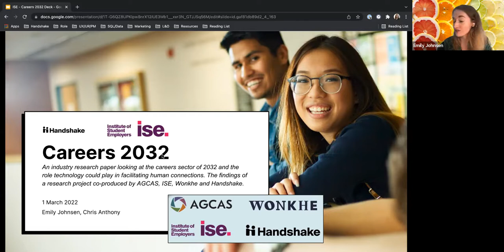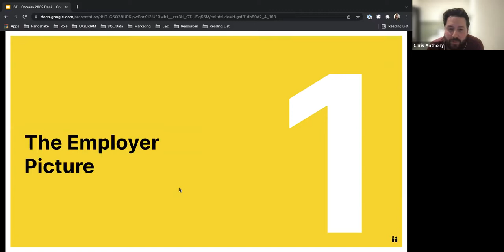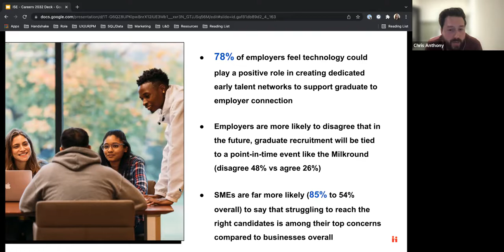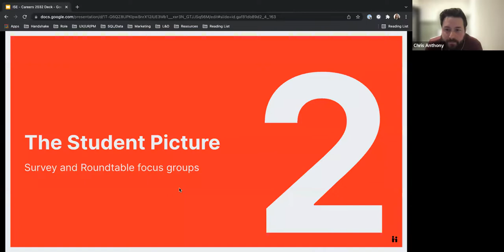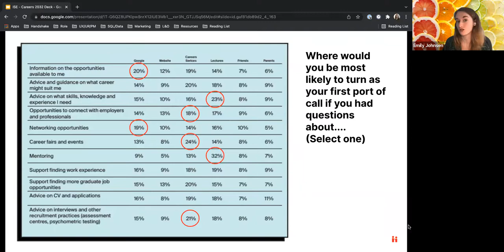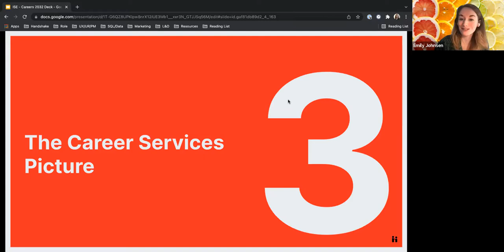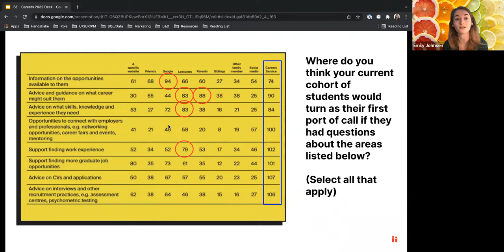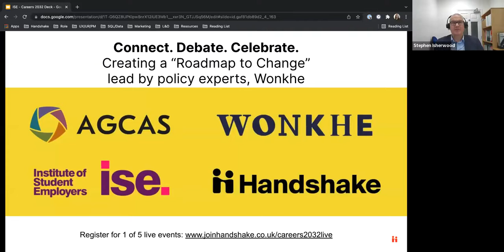Handshake & ISE Webinar: Careers 2032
Handshake UK and the ISE join forces in this webinar to launch the collaborative research report “Careers 2032: An industry research paper looking at the careers sector of 2032 and the role technology will play in facilitating human connections. Co-authored by AGCAS, ISE, Wonkhe and Handshake.
Chaired by Stephen Isherwood from the ISE, panelists include Andrew Bargery (Campus & Schools Engagement Leader from PWC), Monica Fowler (Talent Acquisition from Enterprise Rent a Car), Chris Anthony and Emily Johnsen (Handshake).